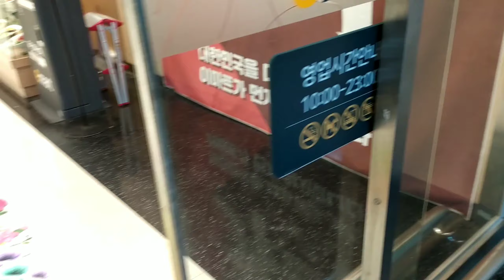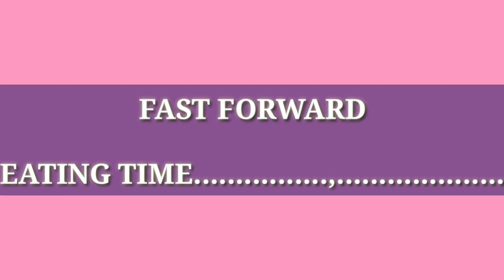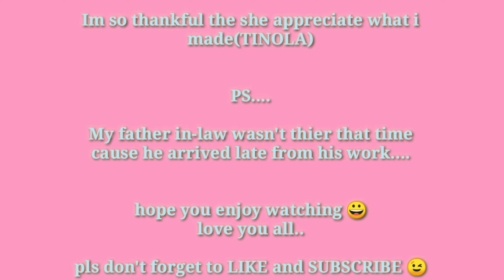BUHAY SA KOREA: MY KOREAN mother in-law tried Filipino food ( TINOLA) WILL SHE LIKE IT?